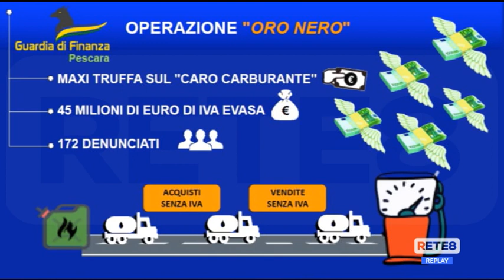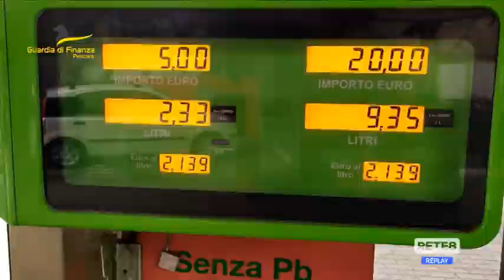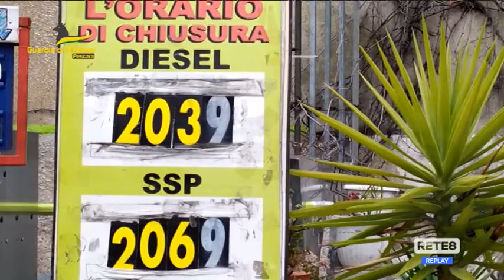Pescara - Le Fiamme Gialle vigilano sul caro benzina